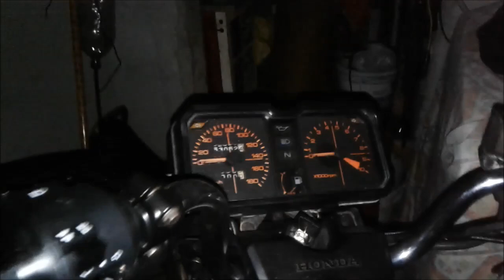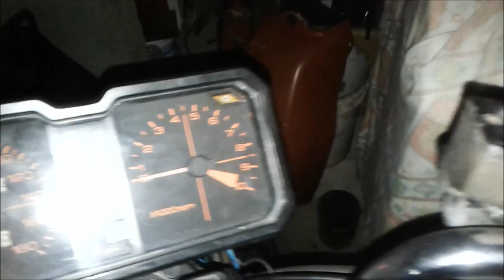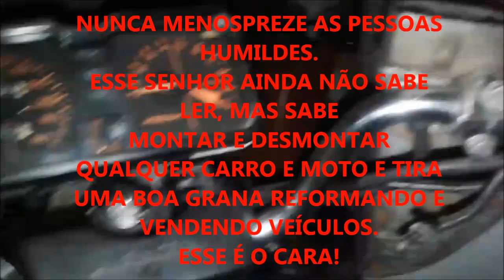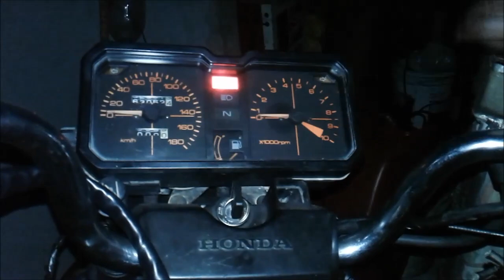Aula de alfabetização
Primeira aula alfabetizando um senhor que estava tendo dificuldade no supletivo. Por favor, tenha empatia, nem todos tiveram a mesma oportunidade que você.  Evite comentários maldosos.